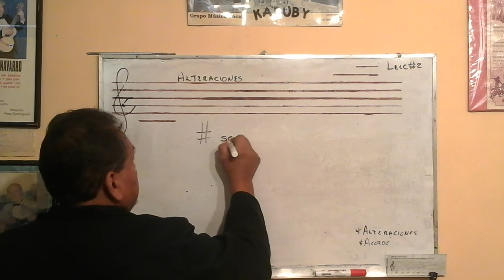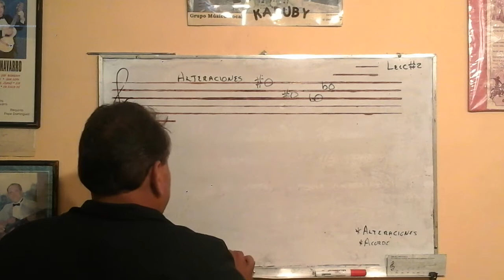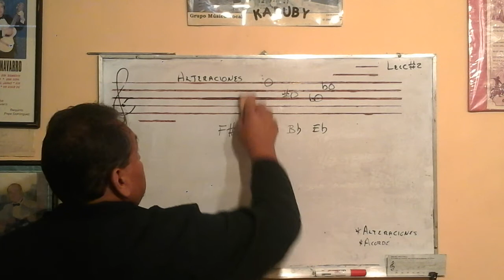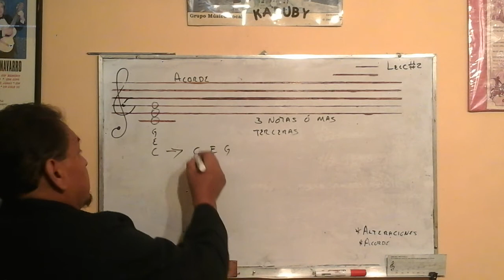Alteraciones Lección "B"🎼🎼Mis Acordes,Mi Guitarra🎼🎼 { un Acorde,cada día }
* Alteraciones
* Acorde